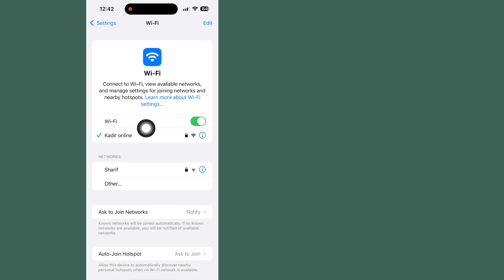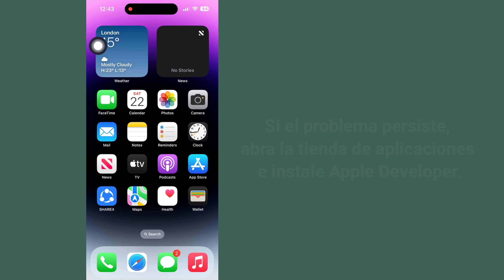Cómo SOLUCIONAR el Desarrollador de Apple Su ID de Apple no es elegible para usar esta aplicación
Cómo SOLUCIONAR el Desarrollador de Apple Su ID de Apple no es elegible para usar esta aplicación en este momento Error...

Aquí, en este vídeo, le mostraré [Cómo solucionar el error de desarrollador de Apple. Su ID de Apple no es elegible para usar esta aplicación en este momento].  Así que mire este video con atención y no se lo salte. Si se salta este video, entonces no lo entenderá muy bien, así que si tiene algún problema, puede preguntarme y comentar a continuación. Intentaré resolver su problema.

 Descargo de responsabilidad sobre derechos de autor:

 Descargo de responsabilidad de derechos de autor según la sección 107 de la ley de derechos de autor de 1976, concesión hecha para "uso justo" para fines tales como críticas, comentarios, noticias, informes,
 La enseñanza, la beca y la investigación, el uso justo es un uso permitido por los estados de derechos de autor que de otro modo podría perjudicar a organizaciones sin fines de lucro, educativas o
 uso personal inclina la balanza a favor del uso legítimo.

 Vuelva a publicarlo.